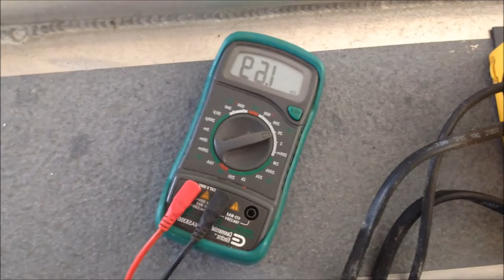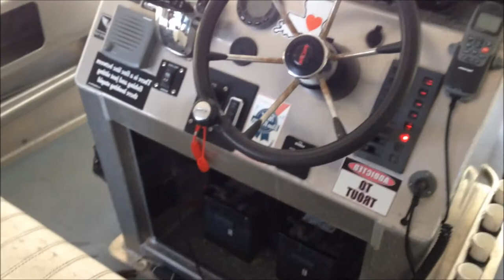Beautiful Fall Fishing Weather: Jacksonville Florida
"A JETTYWOLF MOMENT" - Momma's don't let yer babies grow up to be fishin guides. "
They might get stuck sitting around drinking beer on a Sunday, because not only is the on-board charger DEAD, but so are the boats batteries. Hopefully, I can re-schedule my CHARTER!
NO STORES that sell top shelf LifeLine AGM batteries are open till Monday. So what's a fishing guide going to do?
SUPER cool front came thru yesterday and made for a GLORIOUS Sunday, cool and ZERO wind!